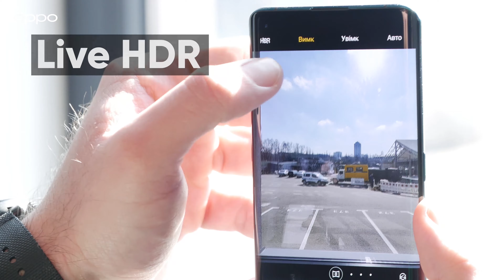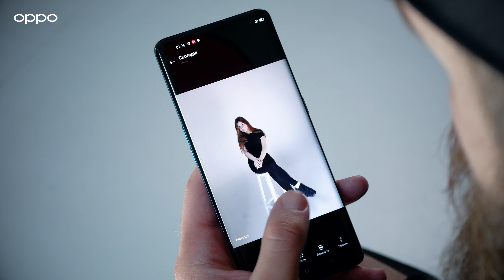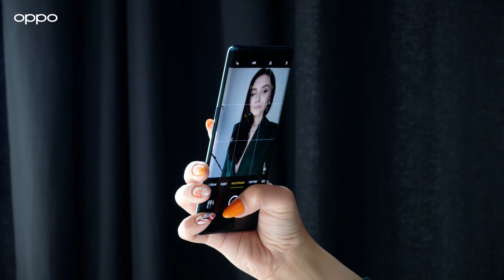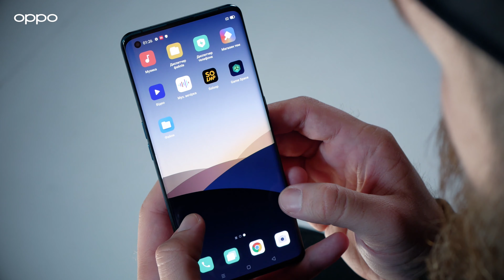Як робити круті фото на OPPO: ТОП порад від експерта Анни Гольцберг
Хочеш дізнатися, як робити фото, які вподобають не лише твої найближчі друзі та батьки?
Дивись поради від фотографа-експерта Анни Гольцберг та нашого бородатого тренера Ладо.  Тренуйся вже зараз, щоб нічого не забути.
Всі фото в відео зроблені на топовий смартфон OPPO Find X2🔥
Ділися в коментарях своїми улюбленими прийомами